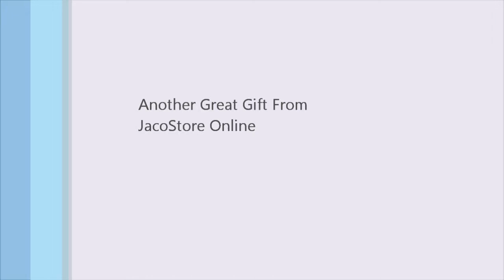Juliana Home Living Wall Art - Harley Bike from Rear.wmv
Authentic looking Harley Motor Bike wall art, from a rear prospective.

Contains great detail that gives it the 3D "wow" factor -- its not just a great piece for any Harley enthusiast but would look good on any wall and sure to be a great talking point!

Measurements: H:83 W:45 D:12 cm